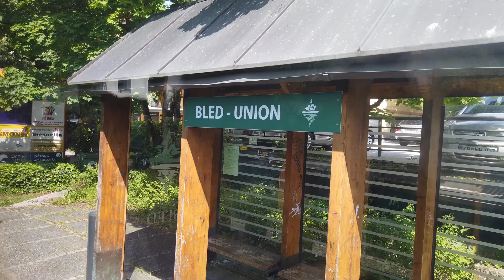زوروا بحيرة بليد معي